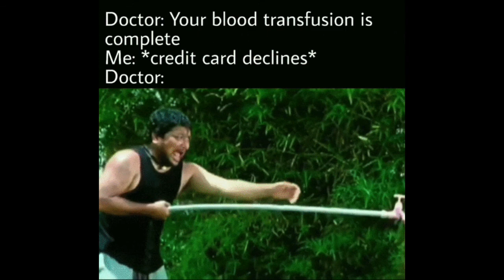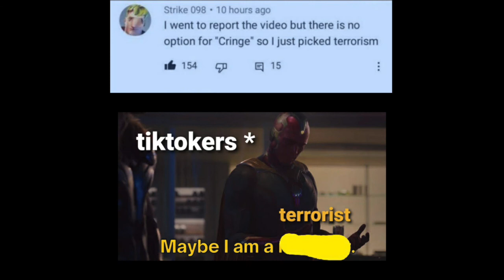Good ol' memes